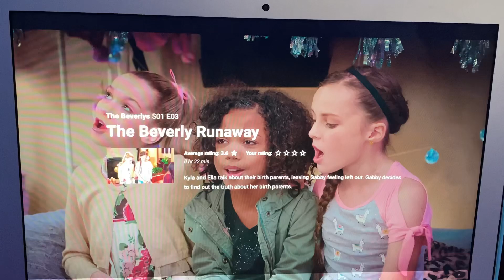Glow up before my Sweet 16